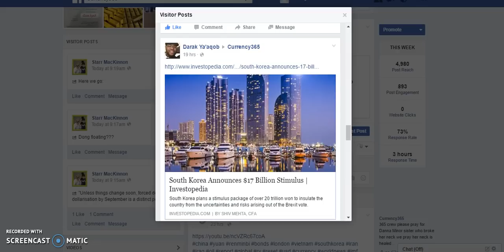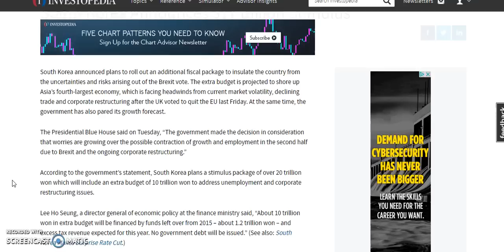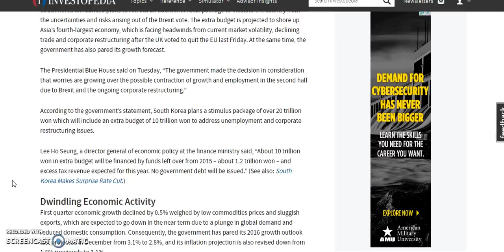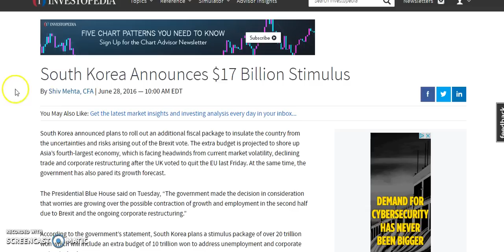South Korea Announces $17 Billion Stimulus